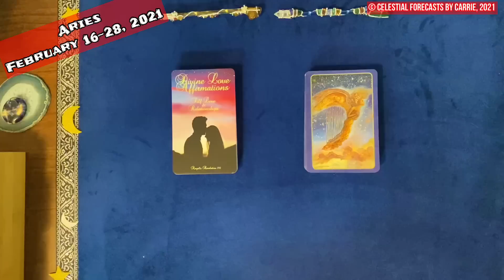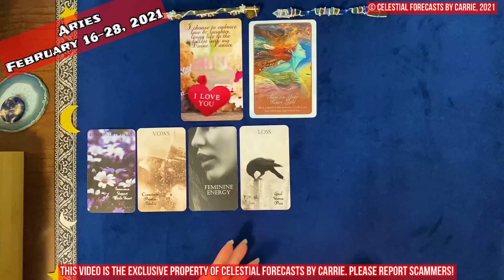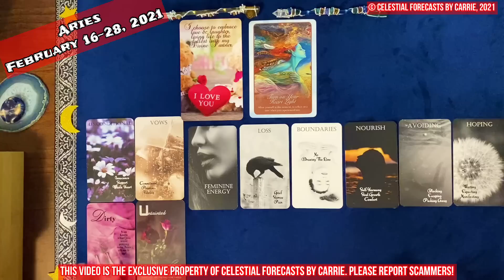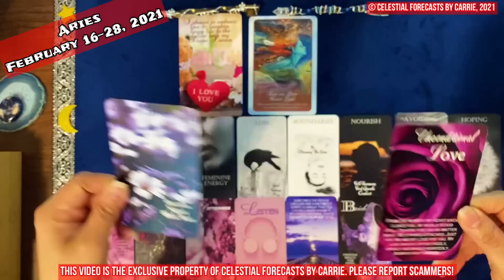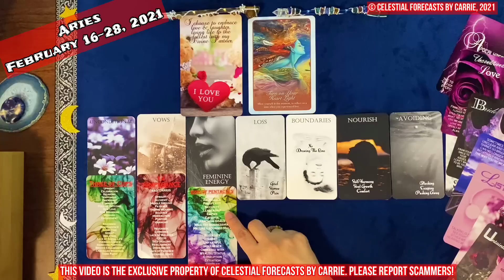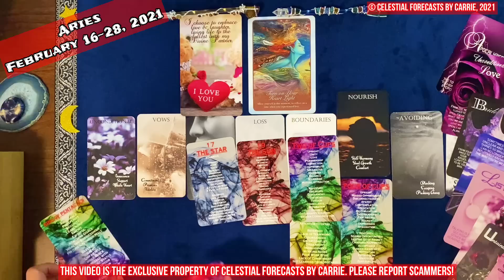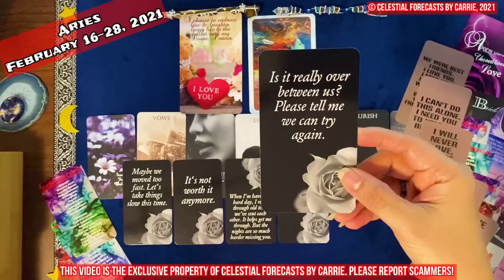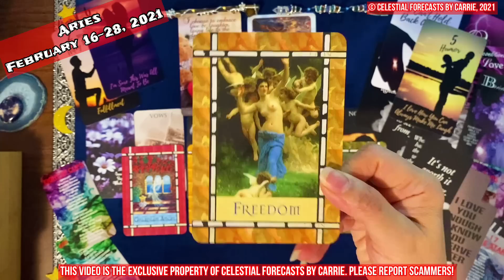ARIES♈THE ULTIMATE HAPPINESS & A BRIDE-TO-BE!💞HEART LIGHTS✨THERE IS HOPE💟TEAMWORK, POSSIBLE REUNION💑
All card decks created by Mystic Moon Oracles: